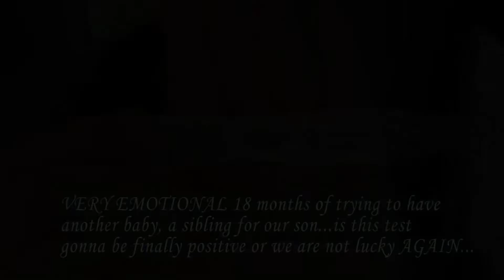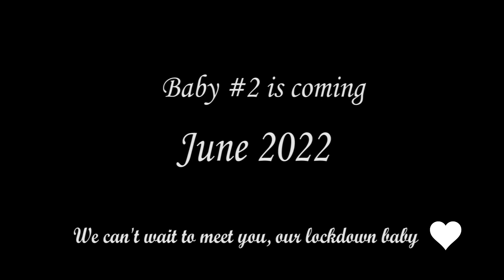ANNOUNCEMENT...Life update...Pregnancy test life 💖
Happy New Year 2022!!!🥳 SURPRISE, I am pregnant and my husband, our son Maximilian and I are incredibly excited to welcome another member to our little family in the new year 2022 💖